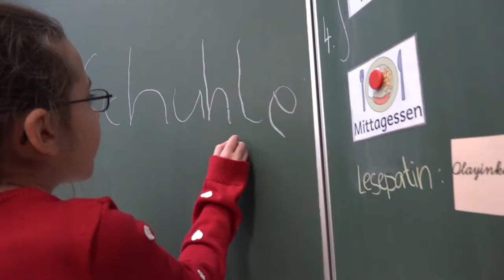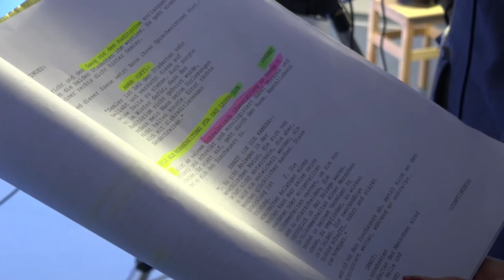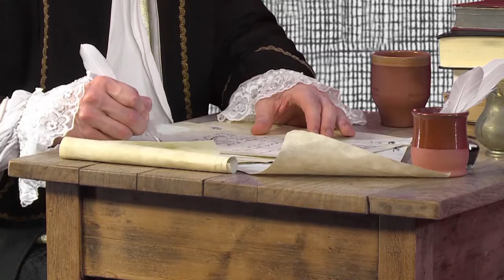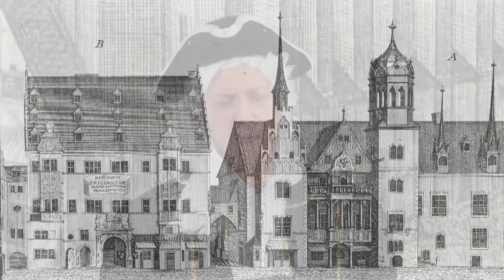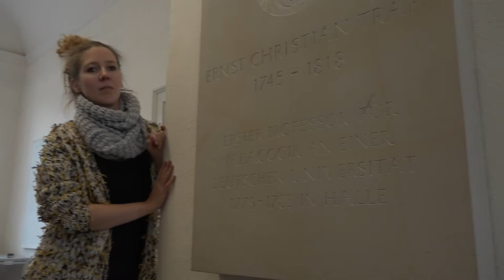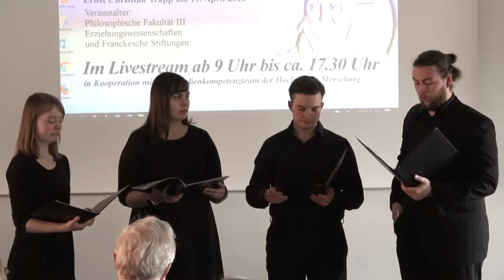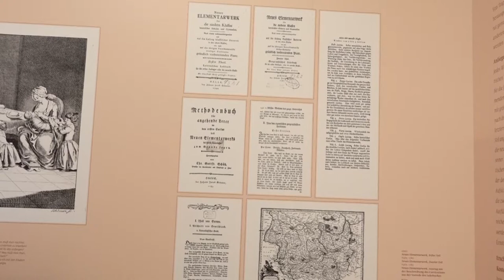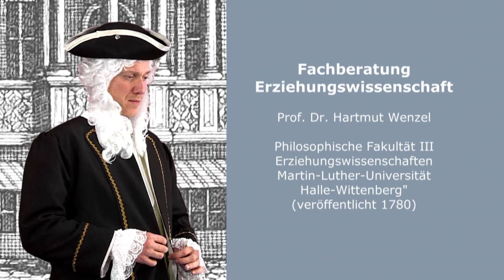Ernst Christian Trapp - Porträt eines Pädagogen